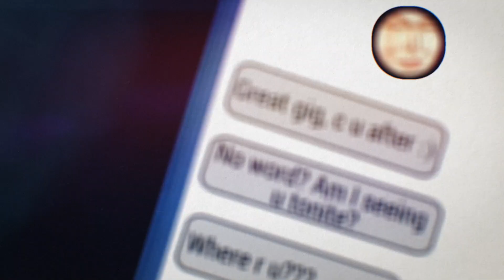Dead By Midnight // "Crystal Clear" Official Animated Comic Music Video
"Crystal Clear" is the 4th single from comic book rock band, "Dead By Midnight".

"Dead By Midnight” is an English electronic rock band comprised of comic book super agents Byron and G. With the help of their techno geek manager Alan, they travel through time solving crimes by day and rocking the world by night.

In their first adventure, “Feed The Machine”, the boys travel to 2089 Shangkow, the only city left after the nuclear war. Under the guise of a concert tour to promote their new album they partner with the local resistance to bring down the evil drug empire and free the masses. Little did they know that their nemesis “X” had once again followed their tracks & sent a seductive agent to spoil the party.

"Dead By Midnight” plays electronic rock with a twist. Massive stadium soundscapes that transcend limiting genres with every song taking you on a sonic journey in to another world. Alternative rock meets electronic synth pop, all with a nod to yesteryear but with eyes set firmly on the future.

“DBM took us on a time-traveling journey to Club Stereo Heaven in Shangkow City sometime at the end of the 21st century, transported there on the wings of fabulous electronic rock, superb lighting and an amazing live comic book story - the most innovative, immersive experience I’ve seen in centuries” — DJ STAN KENT, LOS ANGELES

Additional Music : [debut]
SFx and Foley : Erich Gobel
Animation : Ignat Berbeci
Comic Book Art : Russell Fox
Color : Robert Nugent
Lettering : Leah Novak